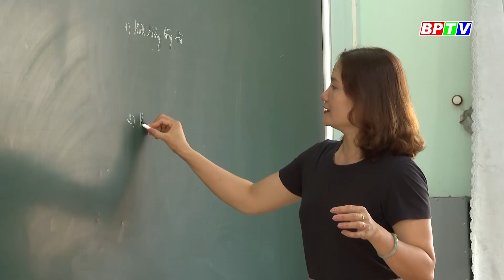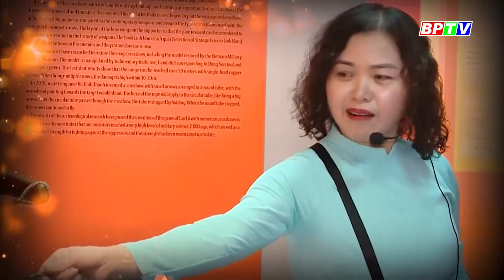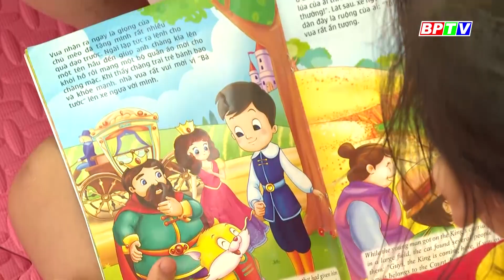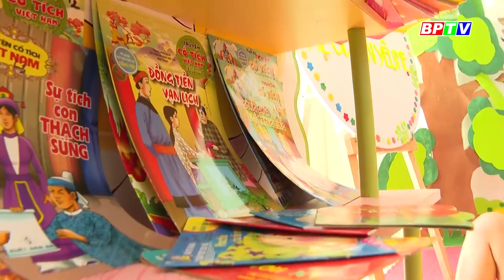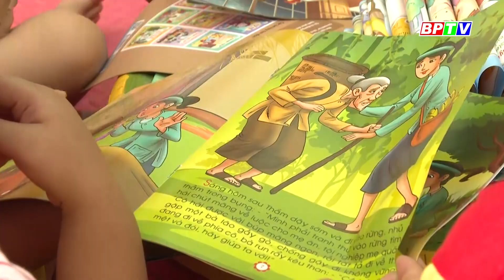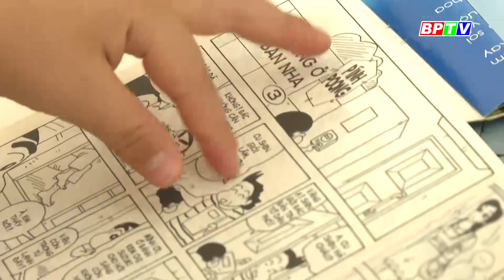🔴 [Trực tiếp] - Cà phê sáng 10-10-2024| Tin hay cho bạn || BPTV